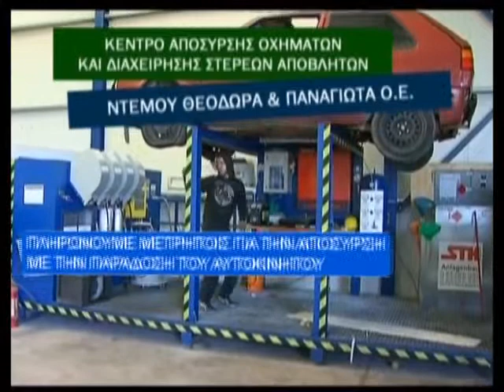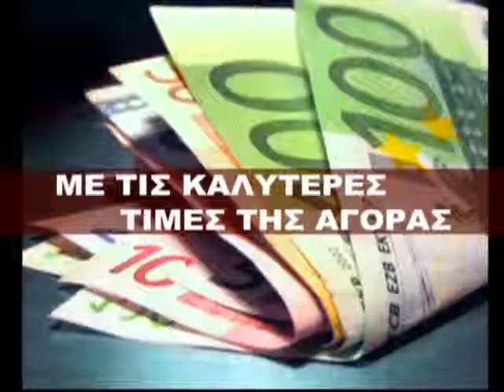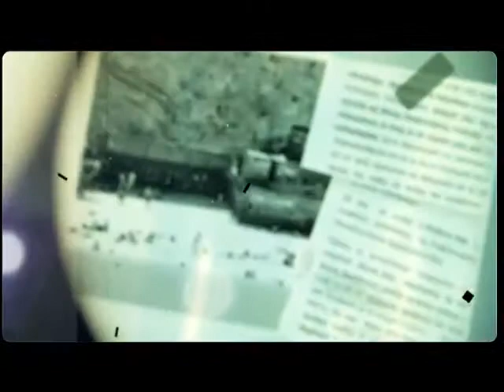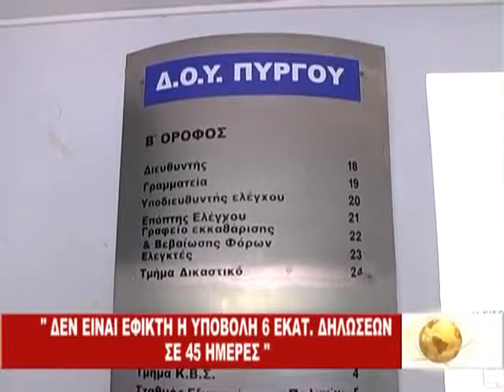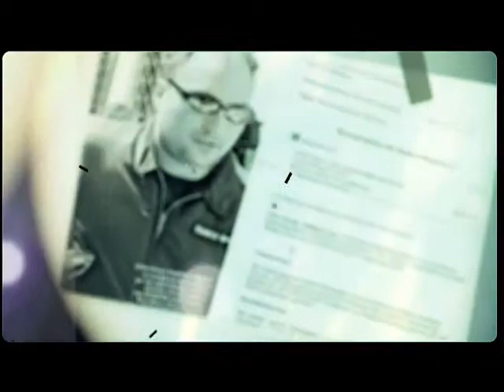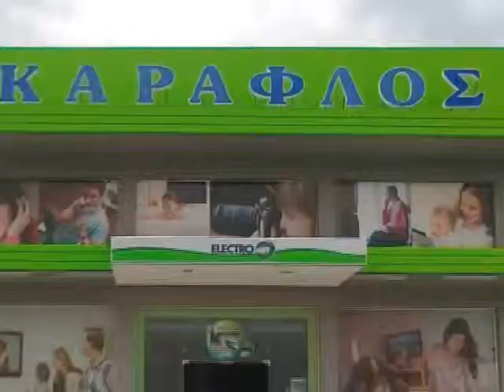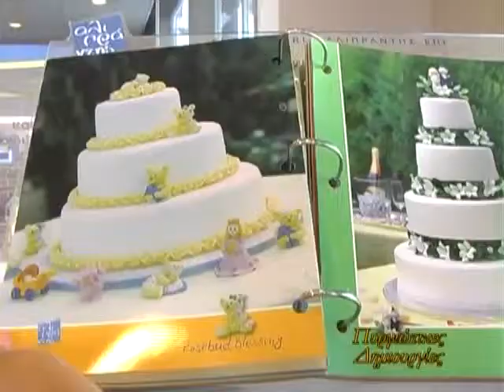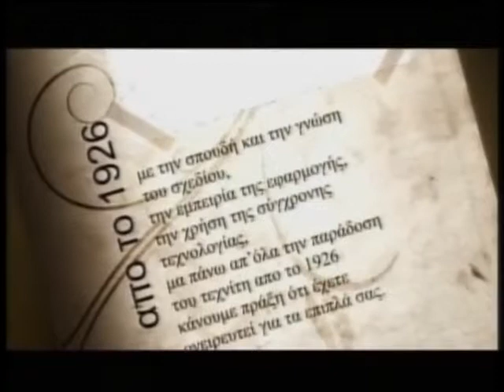Κεντρικό δελτίο ειδήσεων 17 - 05 - 2015